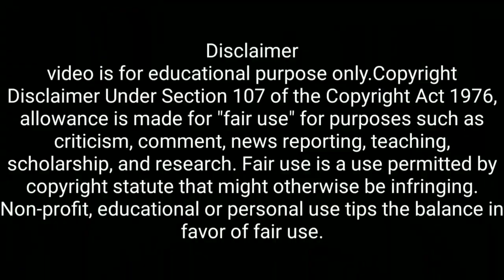Heera Group Latest Update by Muhammad Aslam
Heera Group
This business enterprise was initially set up as a source of income for the philanthropist activities of Dr. Nowhera Shaik, investing majorly in gold importing. The Heera Group expanded and diversified into various sectors like Gold, Trading, Textile, Jewelry, Mineral Water, Granite, Tours and Travels, Real Estate, Electronics, E-commerce etc. The HeeraMart, the Heera retail chain, have its branches in various places across Andhra Pradeshincluding Hyderabad. Grand programs were held at its inauguration ceremony at Kukatpally and Tirupati, on 11 and 19 March 2017, respectively.
In 2015, Heera Group launched two of its projects: Heera Foodex and Heeradeals.com. Heera Foodex manufactures, trades and export premium food products, in international market and Heeradeals.com provides an online shopping platform in a range of lifestyle and consumer products for residents of UAE. The group had backed the T10 Cricket League 2017, held during December 14–17, 2017, from Sharjah Cricket Stadium

Reaction TV Urdu @
Right information only  about social media news tv, & news papers, magazines, websites, and other articles, including urdu articles, and hindi articles, all information in India and other countries!
Travels & events End all other topics